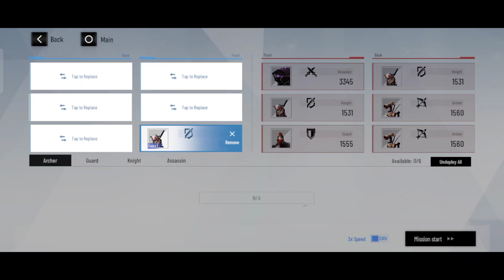PUNISHING GRAY RAVEN - Micawberism Part 1 100% CLEAR